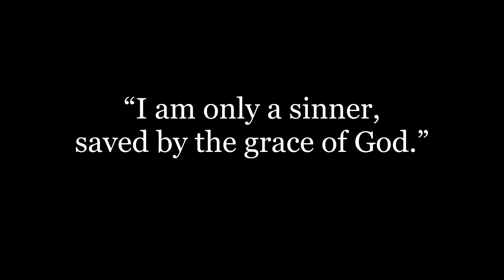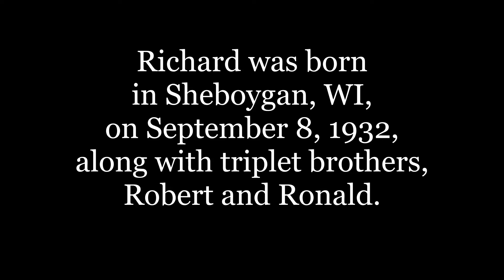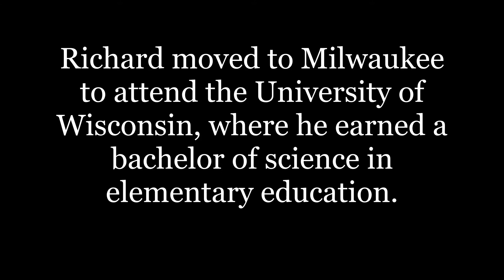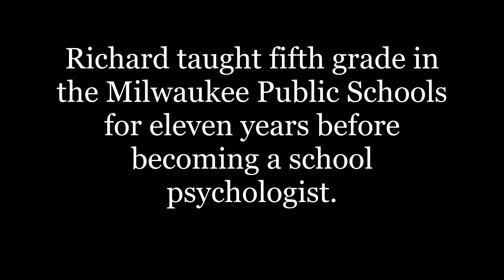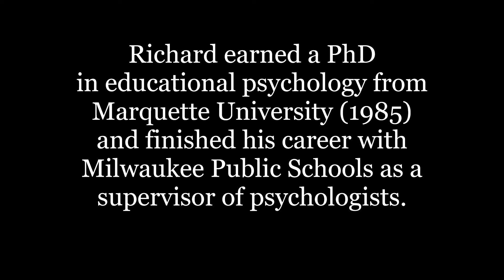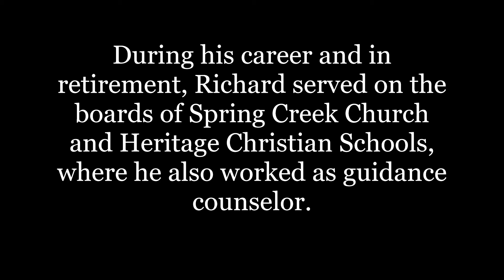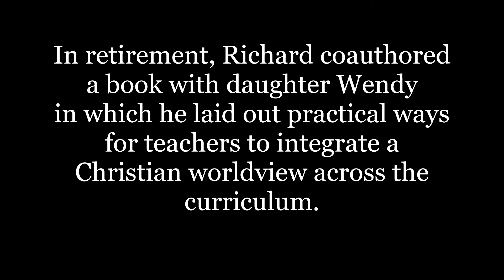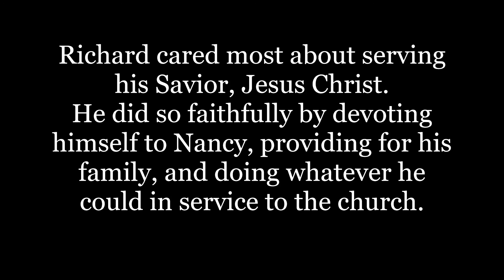Memorial Video - Richard A. Widder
Memorial Video for Richard A. Widder. A private service for family only was held on April 16, 2020. Due to COVID-19 restrictions and subsequent health issues with family members, a public service was held on January 12, 2024, in combination with the service for Nancy Widder.